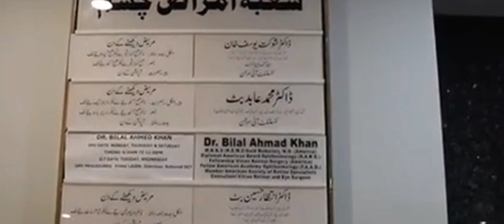SOME THING IS WRONG WITH RAYYAN ||WE ARE WORRIED 😟 |DOCTOR Nai Kia Kaha 😒